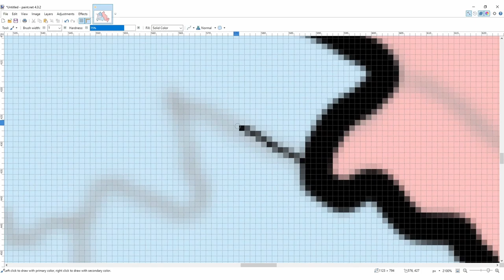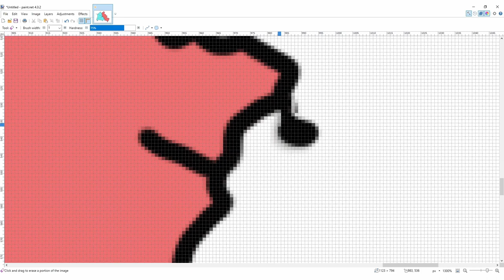West and East Berlin (Speed Art) | Little Craft | JustinUK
Hello, this time I present to you a map poster of divided Greater Berlin between 1945 and 1990, consisting of West Berlin under the Federal Republic of Germany and East Berlin under the German Democratic Republic. This historical period and city might be best known for the infamous Berlin Wall that had been constructed on August 13, 1961, and lasted 28 years, restricting the freedoms of the people in that area and symbolizing the tensions but also the fears between two distinct “worlds.” Fortunately, this time had passed Berlin; somewhere else, though, it has somewhat begun anew...

“Freedom has many difficulties, and democracy is not perfect. But we have never had to put a wall up to keep our people in – to prevent them from leaving us.” — Kennedy, John F., Ich bin ein Berliner!, 1963

“[...] tear down this wall!” — Reagan, Ronald, Tear down this wall!, 1987

“Das tritt nach meiner Kenntnis – ist das sofort. Unverzüglich.”
“As far as I know, it happens immediately. Without delay.” – Günter Schabowski's response to a journalist in a press conference on November 9, 1989, in which he inadvertently and falsely proclaimed that the German Democratic Republic opens borders, although it was planned a day after. Nonetheless, it triggered a chain reaction so that the border officers could not hinder the massive surge of people passing through the border.

➤ Little Craft
Little Craft is a series that serves as a creative playground, resulting in pieces of art which are not necessitated to be a part of a bigger picture. Furthermore, each episode is normally to be seen independent from each other thematically; and in some cases, a piece of art may be left in an unpolished state. And no, this is not only about Minecraft!

You may follow me on other social media, where I'm the less "professional" version of myself. C:

Music
“March of the Hares” by Nathan Moore (0:00)